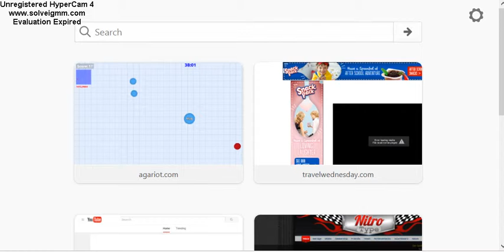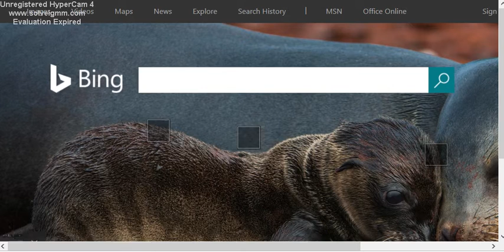My 2nd Best (Slither.io)